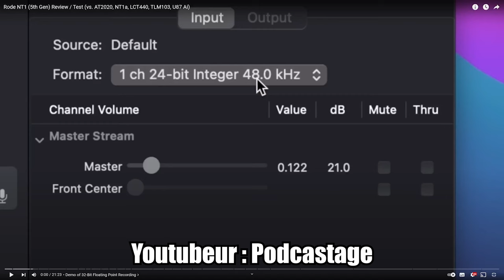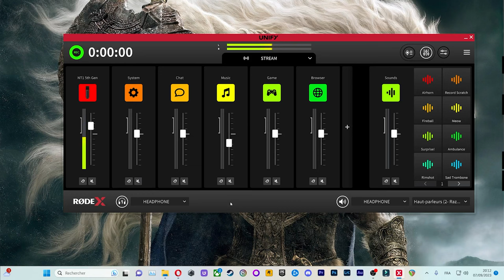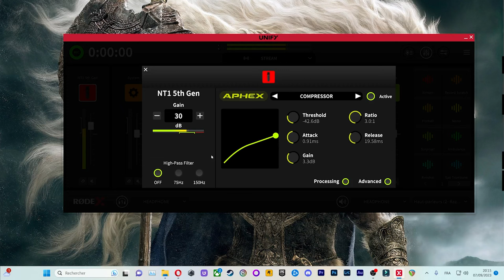Rode NT1 5th Gen : un micro intéressant ! [Test]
Acheter le micro

00:00 Intro
01:20 Design/Qualité de fabrication
02:24 Caractéristiques
03:23 Packaging
03:43 Manque prise jack
04:04 Ergonomie support
04:39 Les tests
04:56 Test distance
05:40 Test autour du micro
06:18 Test plosives
06:45 Intérêt 32-bits
08:48 Partie logiciel
14:26 Mon avis
20:48 Outro